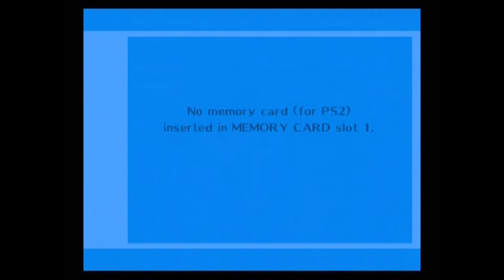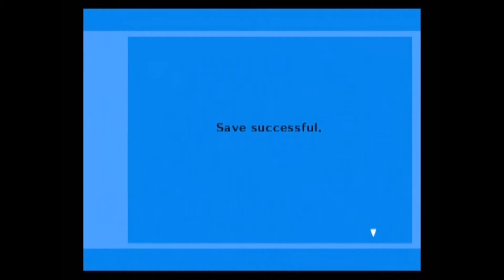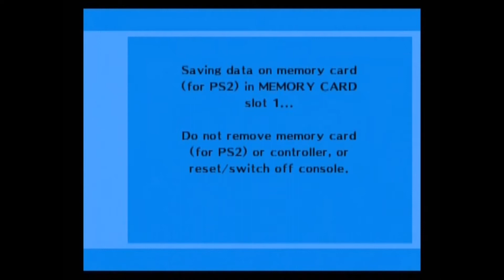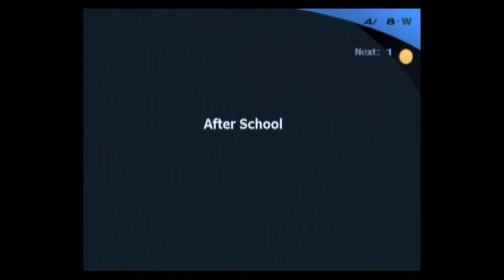Persona 3:Fes Walkthrough Episode 3 'You must be tired'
Finally added Commentary